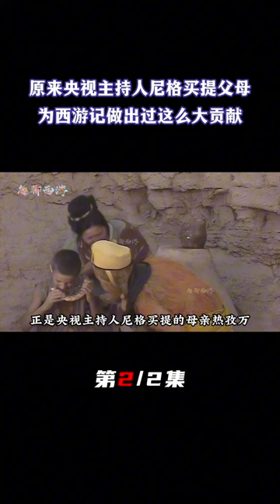原来央视主持人尼格买提父母，曾为西游记做出过这么大的贡献（2/2）六小龄童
原来尼格买提父母为西游记做出过这么大贡献